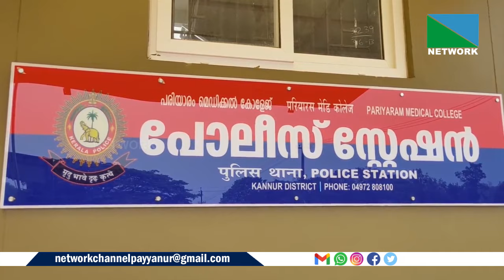ഓണ്‍ലൈന്‍ ഷെയര്‍ ട്രേഡിങ് തട്ടിപ്പിലൂടെ നിരവധി പേരില്‍ നിന്ന് ലക്ഷങ്ങള്‍ കൈക്കലാക്കിയ